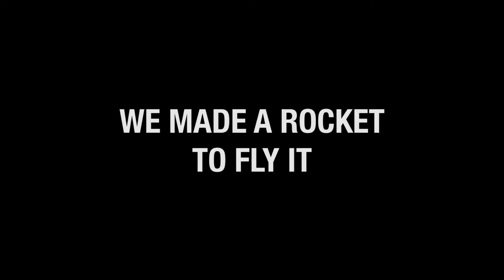Vulcan-1: The Journey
On May 21, 2016 in the Mojave Desert, UCSD's Students for the Exploration and Development of Space (UCSD SEDS) made history by becoming the first university organization to launch a liquid rocket powered by a 3D printed engine! Standing at 20 feet, the Vulcan-I rocket boasted 10,000+ collective hours of effort over 3 generations of SEDS team members.